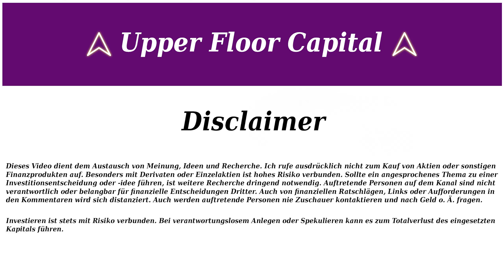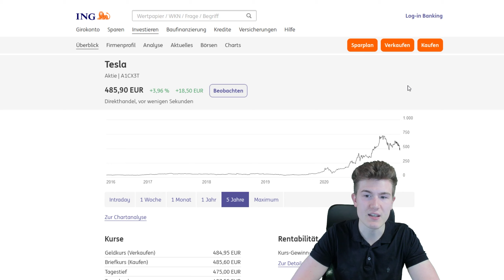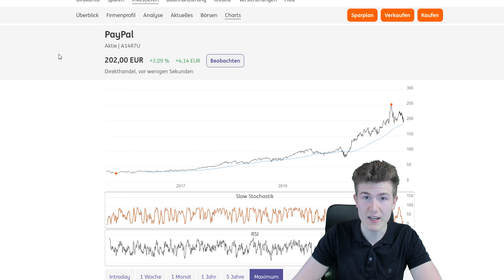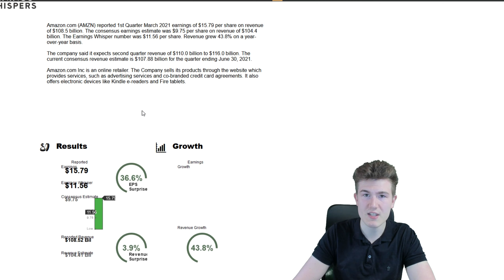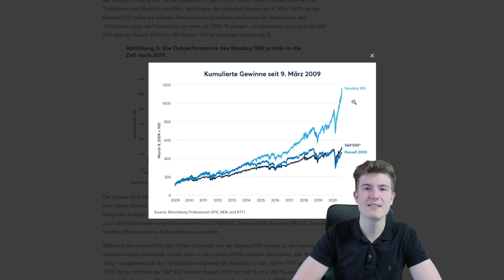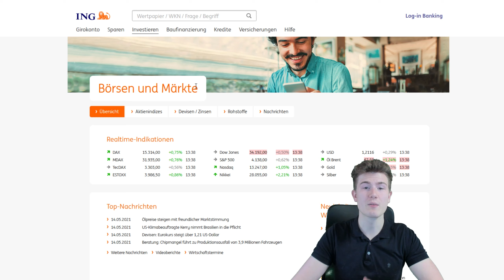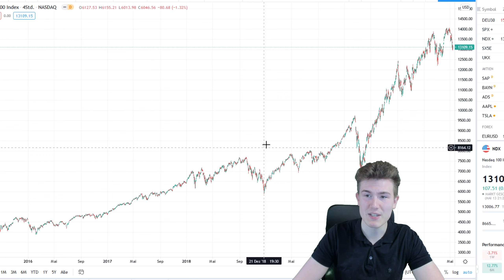Hilfe mein Portfolio brennt! - Was tun in schwierigen Marktphasen?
Nach dem spektakulären Jahr 2020 für Techaktien haben viele Werte Probleme die Kurse zu halten. Auch in den letzten Wochen sind viele Wachstumswerte wieder unter Druck gekommen. In diesem Video möchte ich 3 Punkte beleuchten und damit einen Einblick in meine Sichtweise auf die Aktuelle Situation geben.

⌚ Time-Stamps:
0:00 I  - Wo wir herkommen
4:12 II - Fundamentaldaten
7:31 III - Entspannung statt Panik

► Trade Republik. Der Beste und kostengünstigste Broker für Aktien und Krypto 📱₿📈

** Ref-Links / Werbung.